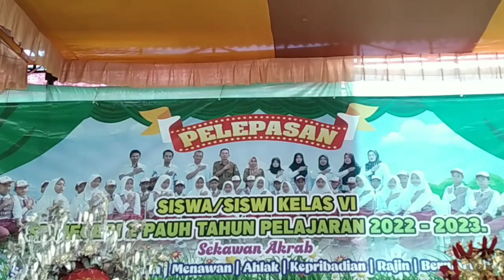TARI TANGGAI! anak anak sd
Thank's you